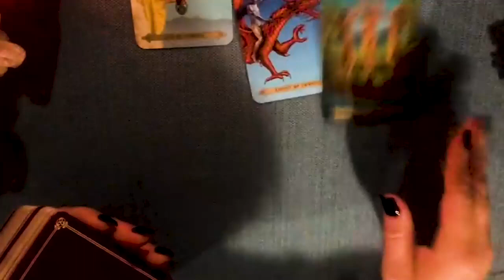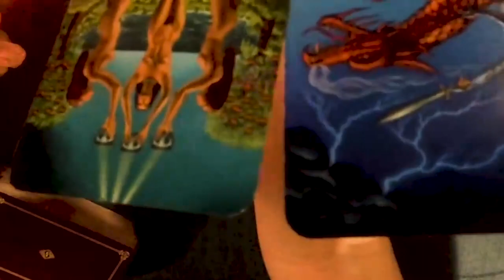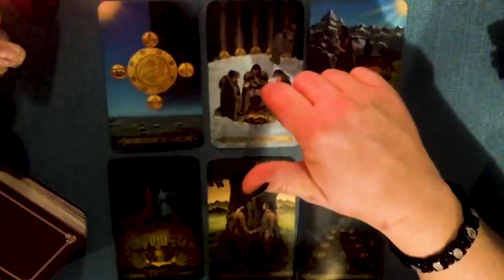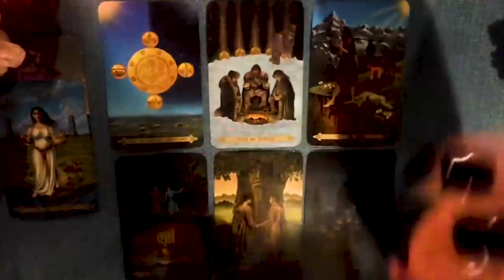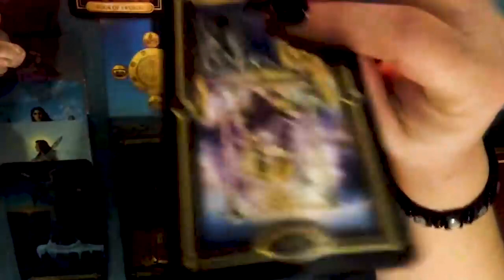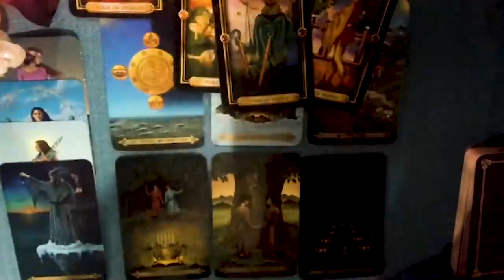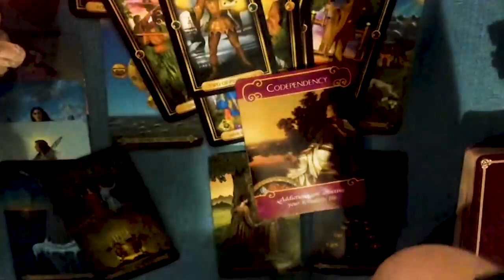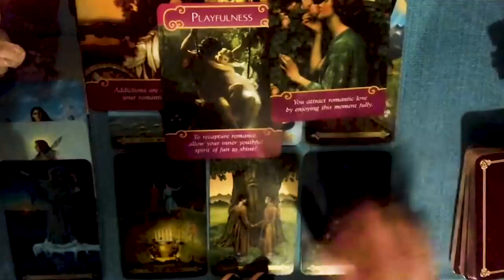SCORPIO FEBRUARY 2024 - SOMEOME ADORES YOU! THEY ARE NOT WILLING TO LET YOU GO SCORPIO TAROT READING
SCORPIO FEBRUARY 2024 - SOMEOME ADORES YOU! THEY ARE NOT WILLING TO LET YOU GO! SCORPIO FEBRUARY TAROT LOVE READING
Hello!!!